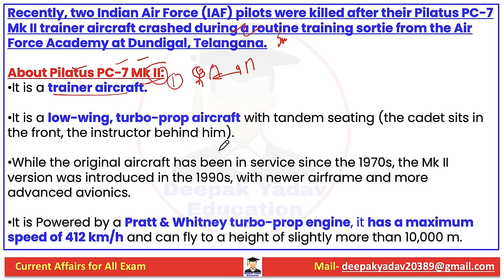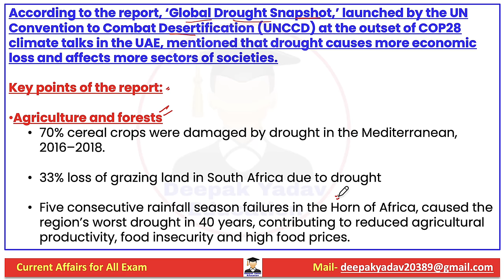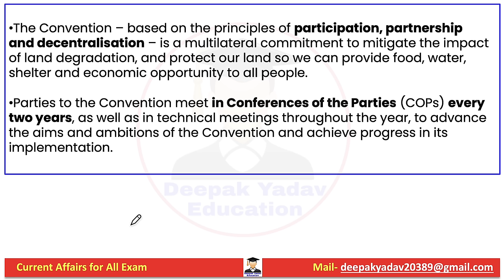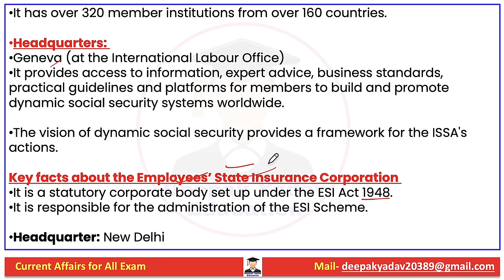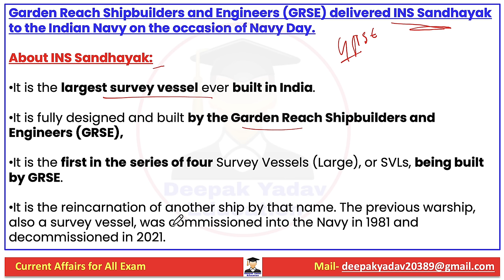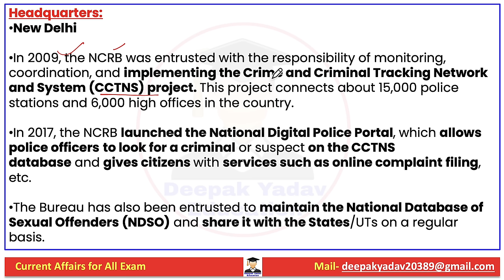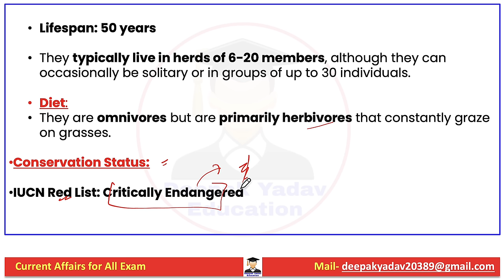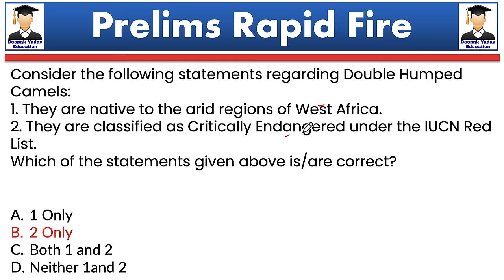8 December 2023 Indian Express Newspaper Analysis | Daily Current Affairs | The Hindu Analysis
8 December 2023 | Daily Current Affairs |  Prelims Booster by Deepak Yadav Education | UPSC 2023 MCQs

8 December 2023 Daily Current Affairs 2023 | The Hindu News Analysis |Prelims Cracker by Deepak Yadav

8 December 2023 Daily Current Affairs | Current Affairs for All Exam | Current Affairs for UPSC & State PSC

Prelims Booster 8 December 2023 by Deepak Yadav | Current Affairs 2023

Important Notice :-

The Hindu)

The Hindu

About The Hindu 👇

Publisher-N. Ravi
Language- English
Headquarters- Chennai, Tamil Nadu, India
CountryIndia
Circulation1,415,792 Daily(as of December 2019)
ISSN0971-751X
OCLC number13119119